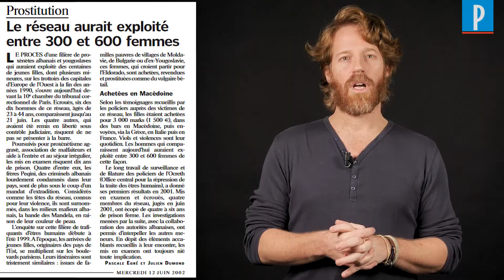Prostitution à Paris : ces violents réseaux albanais prêts à tout